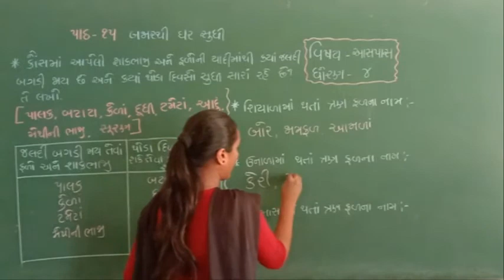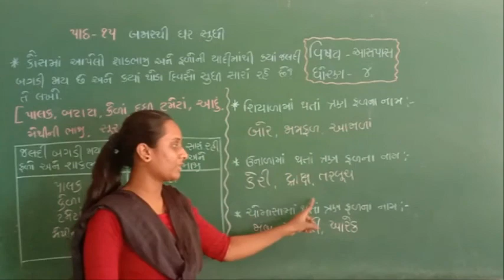STD : 4, SUBJECT : AASPAS, BY BHAKTIBEN MAKWANA